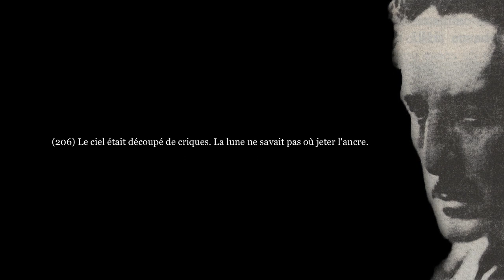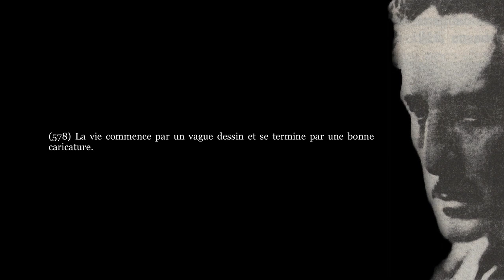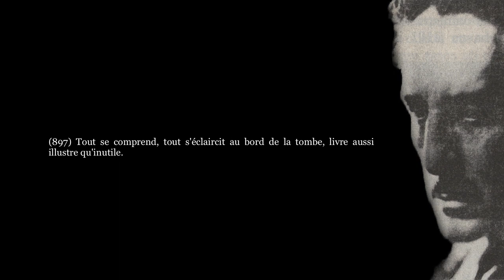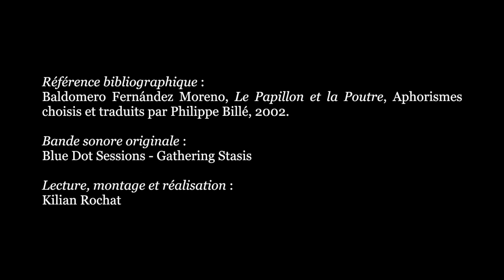Baldomero Fernández Moreno, LE PAPILLON ET LA POUTRE (Extraits)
✍ Baldomero Fernández Moreno (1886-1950) « demeura toute sa vie en Argentine, où il exerça un temps la profession de médecin, et où il mourut le 7 juillet 1950.
  Il a écrit principalement des poésies, mais aussi quelques ouvrages en prose, dont un recueil d'aphorismes, La mariposa y la viga (soit Le papillon et la poutre). Aux déclarations de l'auteur dans son «prologuillo», on peut ajouter cette explication donnée à Enrique Banchs : la poutre, «c'est la vie rude, sourde, grossière, pesante, inébranlable», par opposition aux papillons que sont ses phrases. […]
  Ce recueil, dont on trouve aussi des extraits dans des anthologies, n'a eu à ma connaissance que deux éditions complètes, toutes deux à Buenos Aires. […] » (Philippe Billé)

[…] Le titre général m'est venu à l'idée pendant la sieste, dans une ferme, solitude et mugissements. J'étais allongé mais ne pouvais dormir, et je regardais en l'air, quand soudain j'ai vu un papillon gris, banal, qui agitait ses ailes encore toutes dorées de soleil. Sa légèreté palpitante contrastait avec la poutre lourde et grossière. Le bois semblait assumer tout le poids de la matière et de la vie, à côté de l'insecte insignifiant, mais plein d'une élégante beauté. […] » (Baldomero Fernández Moreno, Préfacette, 1947)

0:00 - 9e aphorisme
0:10 - (18 aphorisme
0:20 - 73e aphorisme
0:30 - 113e aphorisme
0:41 - 120e aphorisme
0:51 - 206e aphorisme
1:02 - 330e aphorisme
1:13 - 434e aphorisme
1:28 - 453e aphorisme
1:40 - 566e aphorisme
1:49 - 578e aphorisme
2:00 - 743e aphorisme
2:10 - 770e aphorisme
2:24 - 811e aphorisme
2:37 - 845e aphorisme
2:46 - 897e aphorisme
2:58 - 933e aphorisme
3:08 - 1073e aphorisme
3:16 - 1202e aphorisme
3:28 - Générique

🎵 Bande sonore originale : Peter Rudenko - What Follows Me

Traduction : Philippe Billé